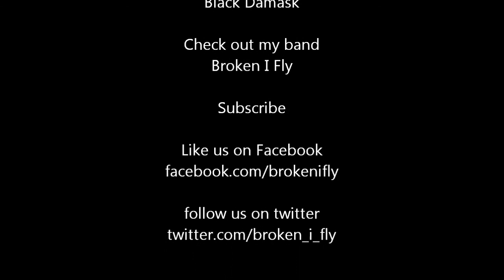Motionless In White - Black Damask [Vocal Cover]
This is a vocal cover to the Song Black Damask by the band Motionless in White. Sung by Jeff Ratliff